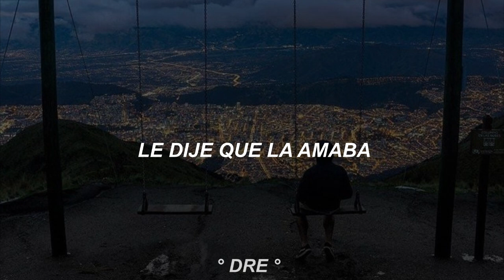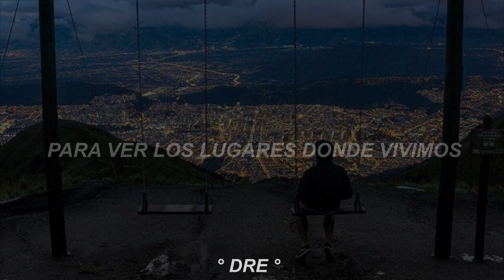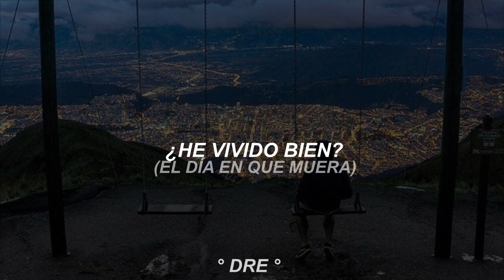The Day That I Die - Good Charlotte - Subtitulada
Album: The Young And The Hopeless
Año: 2002